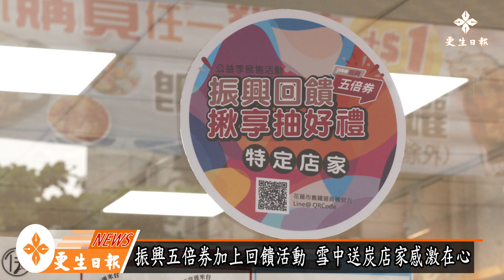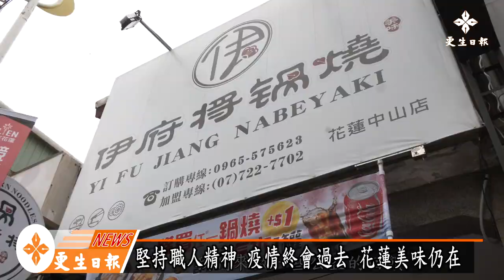振興享回饋 滿額贈後背包再抽獎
疫情當下，花蓮店家配合政府政策防疫，但人人自危，因為到店數實在有限，就連用料實在，低糖低脂，藝人明星也愛的消暑冰品也受到影響。

慕然五十冰淇淋業者黃建勳說，天氣轉熱了，本來是該我們賺錢的時候，因為疫情的關係，導致來客數沒有那麼多，還好這一次舊鐵道商團有推出活動，所以現在還能維持基本開銷，也希望活動能一直辦下去。

這樣的店家不止一家，獲得溯源餐廳星級認證，採用天然健康食材的連鎖鍋燒店，也在開店後遇到疫情，幸好政府推出振興5倍券及搭配的相關回饋抽獎活動，讓店家度過難關。

伊府匠鍋燒花蓮店長表示，因為是花蓮第一家分店，知名度不夠，幸好店開在舊鐵道附近，協會再來找我們參加活動，也為我們宣傳做廣告，讓更多鄉親知道我們，也因為活動讓店裡來客數增加還能維持下去。

花蓮舊鐡道景觀休閒發展協會，有鑑於店家受疫情影響，所以向經濟部中小企業處爭取經費，辦理「振興享回饋，揪享抽好禮」活動，讓5倍券變的更好用，只要消費滿200元就送限量束口後背包，讓民眾覺得好看好用又環保。

秀橋企業Kappa業者表示，束口後背包限量1500個，不論是用現金、行動支持還是五倍券只要消費滿200元就送，而活動好康不只如此，即日起至4月30日止，還能參加鐡道商圈LINE抽獎活動，集滿12點就能獲得線上抽獎券一張，奬品豐富。

花蓮縣舊鐵道景觀休閒發展協會理事長鮑永勝說，很感謝經濟部中小企業處輔導我們舊鐵道商圈，才能有111年度的「振興五倍券，揪享抽好禮」活動，約計有80個店家左右參與活動，而只要在舊鐵道商圈LINE線上集點，集滿12點後就能獲得一張線上抽獎券，獎品包括氣炸鍋、咖啡機、防疫的殺菌燈，還有遠雄集團悅來飯店雙人住宿券，而店家的回饋金，也將做為偏鄉學校兒童的公益回饋之用。

花蓮店家受到疫情影響，生意也如滑坡般跌落，但鐵道商圈的店家強調堅持職人精神，認為疫情終會消失但花蓮美食不變，美味仍在，盼鄉親能夠支持，更希望中央能夠持續協助地方辦理活動，刺激買氣，讓大家都能在疫情中生存下去。